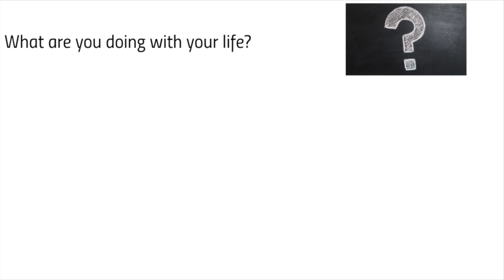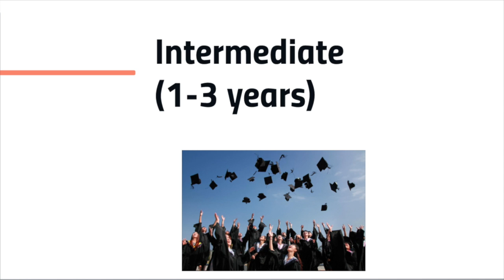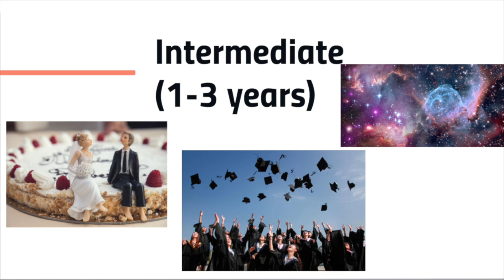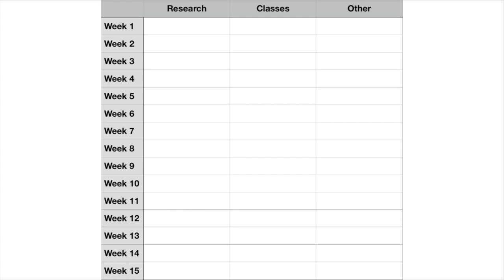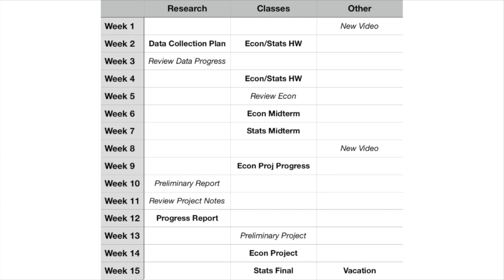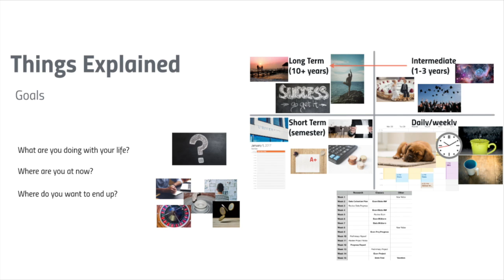How can goals help me?--Goals Explained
Ever struggled with goal setting? This video explains goals and how to make simple changes that will improve your life!